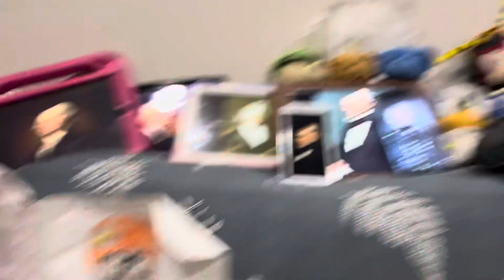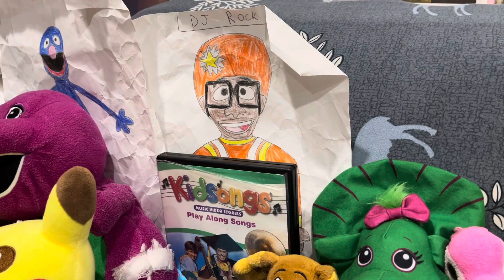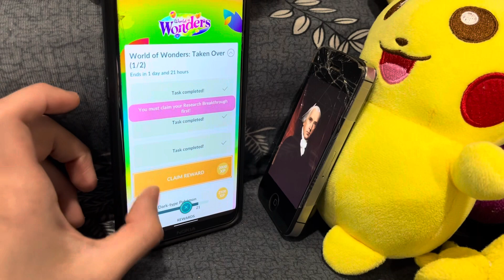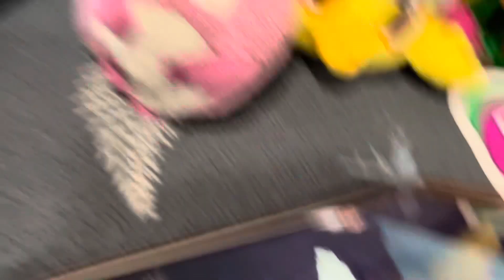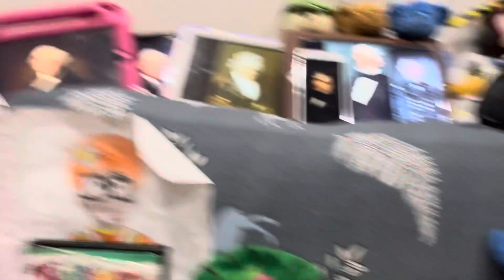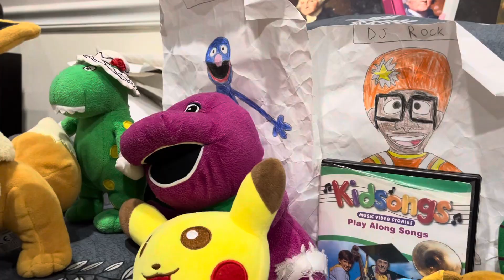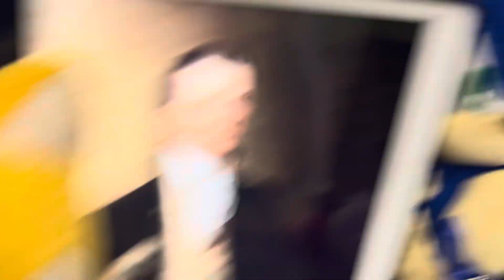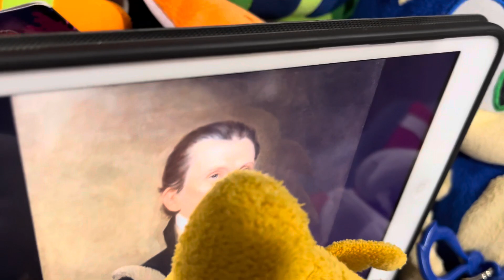Cribes The Hedgehog: Pokemon Go/ Opening Research for❓Pokémon & Task for Litten/ John Tyler’s BD! P4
Version 102.9.5

Note that❓stands for Mystery, BD stands for Birthday, and P4 stands for Part 4